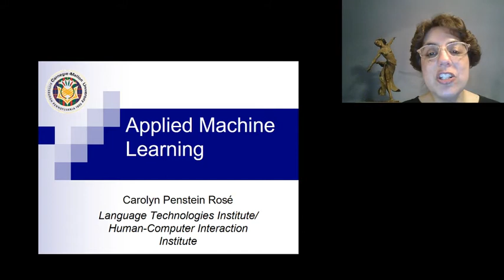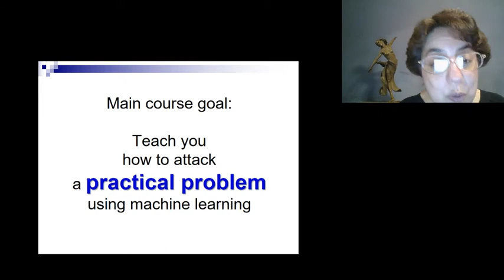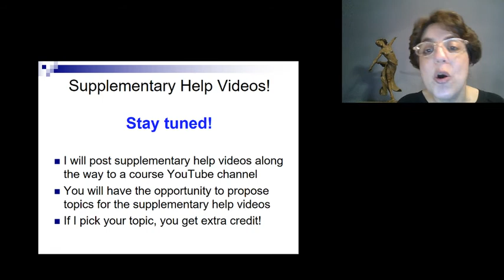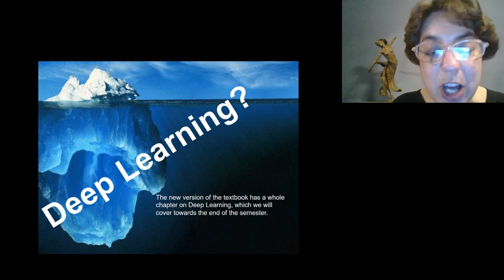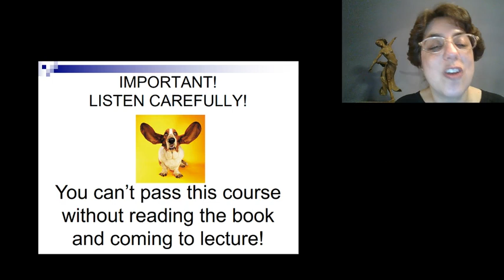This video offers a welcome to the Applied Machine Learning course for Spring 2018.